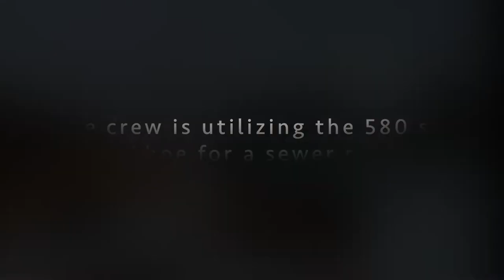CASE 580 SM Backhoe | Emergency Repair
The Crew completes an emergency repair with our Case extenda-hoe. It worked great for the icy conditions, and cramped work space. We removed the compromised area, and got these folks up and running!

ARM Septic Services is all about family and business. Come along for encouraging fun and family friendly episodes.